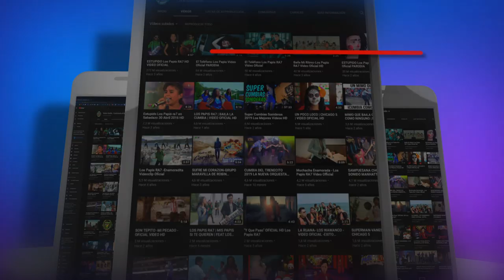🔴❤️CUMBIA PIKAFLOR🔴❤️ CHIKOS KONANGEL🔴❤️ CUMBIA 2020🔴❤️